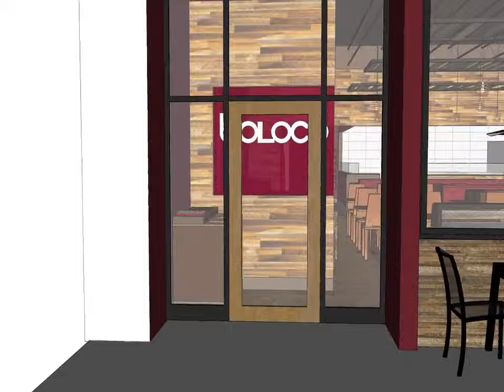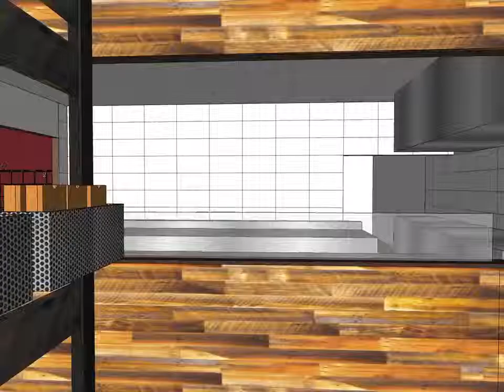2012-02-20 Boloco Prototype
An animated film of the Boloco Prototype as created in 2012.